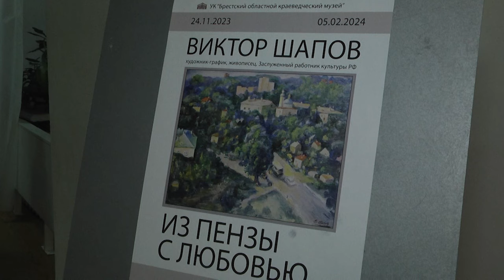2023-11-24 Выставка «Из Пензы с любовью»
Красота окружающего мира в оттенках акварели: в художественном музее Брестской крепости открылась художественная выставка «Из Пензы – с любовью» из собрания Пензенской областной картинной галереи имени Савицкого. Выставку представляет директор галереи Кирилл Застрожный. Это уникальная возможность окунуться в мир русского искусства воплотилась в жизнь благодаря сотрудничеству Брестской и Пензенской областей, ведь более 5 лет между ними действует соглашение о сотрудничестве в торгово-экономической, научно-технической, культурной и гуманитарной сферах.
*Наши контакты:*
✅Телефон горячей линии:
54-63-67